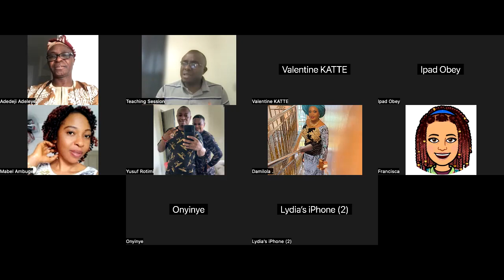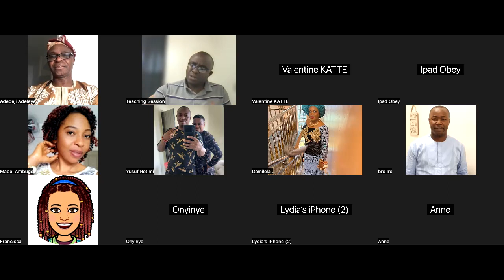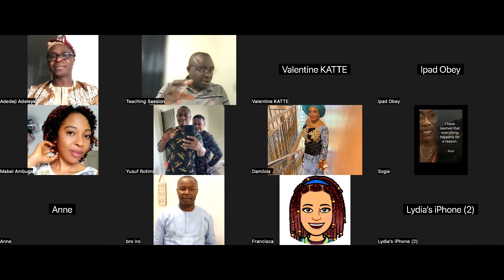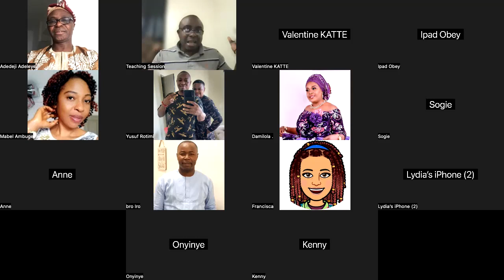Smyrna: A Faithful Church. ( Revelation 2:8-11)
Truth Sets Free